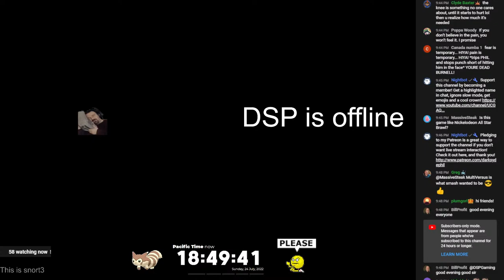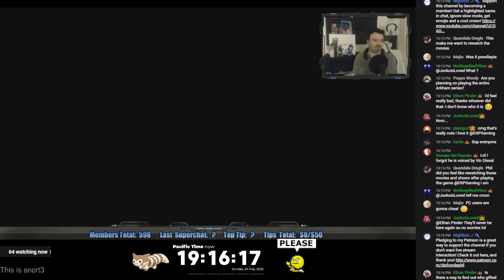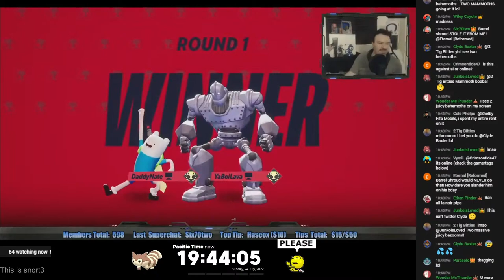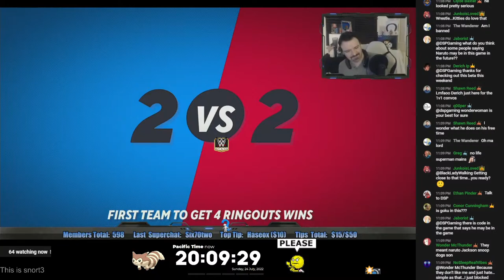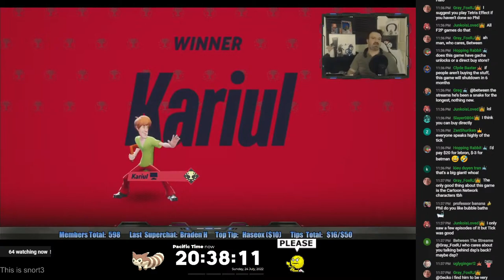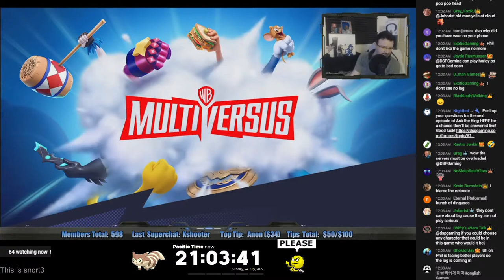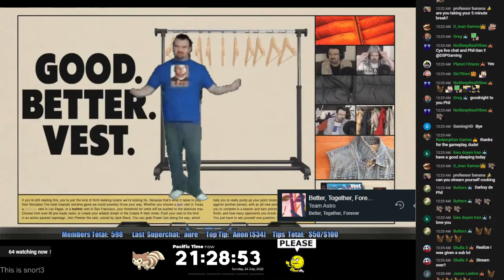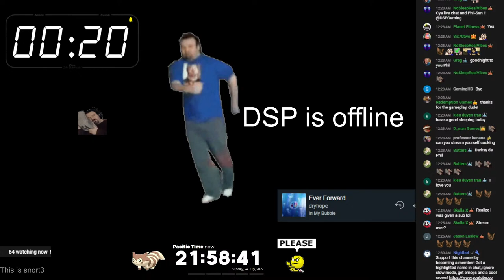July 24 minor Stream - Special Snowflake gets early access